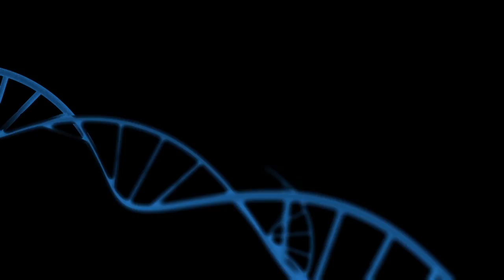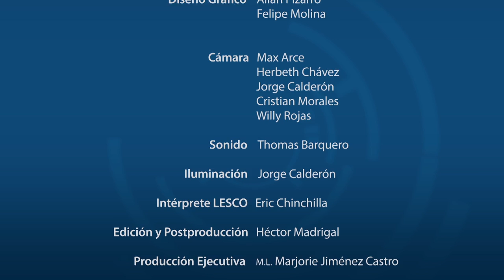DESARROLLO DE PROTOTIPO PARA IMPLANTE ÓSEO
El Dr. Teodolito Guillén Jirón, investigador Escuela de  Ciencias e Ingeniería de Materiales del Instituto Tecnológico de Costa Rica, comparte su proyecto de desarrollo de un prototipo para implantes óseos.